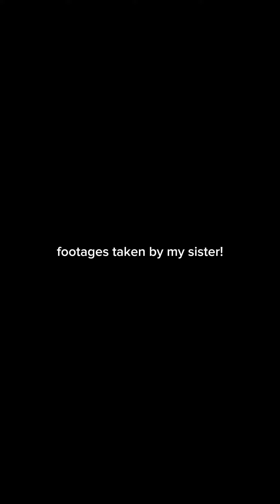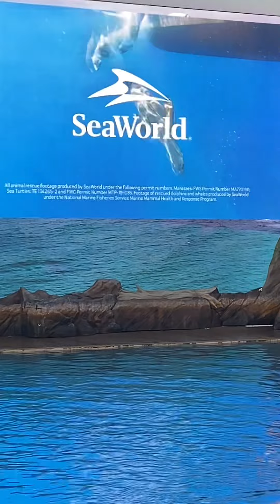footages taken by my sister 👽